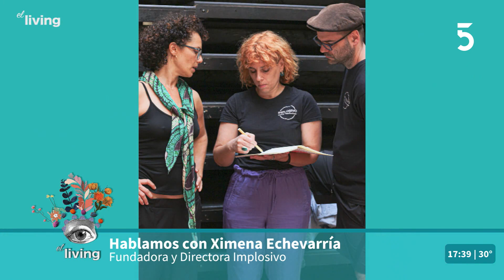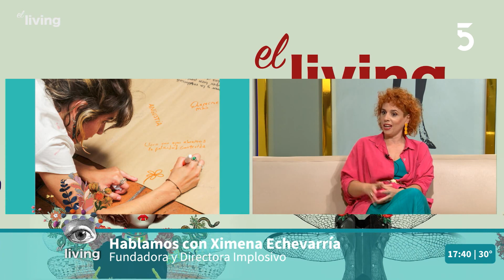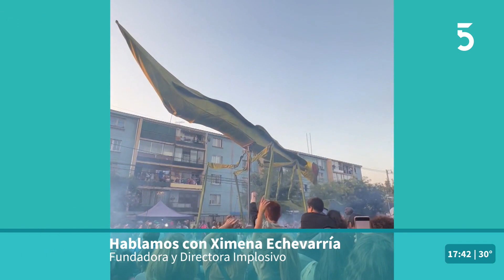Ximena Echevarría - Fundadora y Directora Implosivo Artes Escénica | El Living | 27-01-23